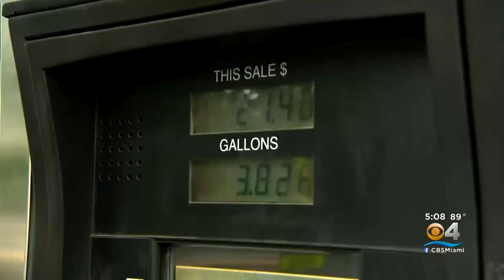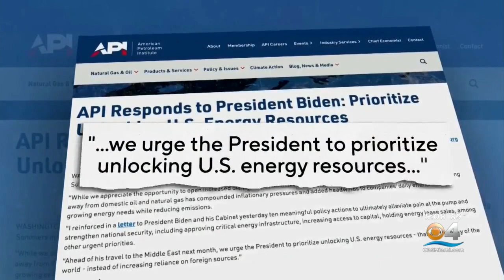Federal Reserve announces its most aggressive interest rate hike in nearly 30 years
The Federal Reserve chairman says he anticipates more rate increases to try to bring down record inflation to its target of 2%.